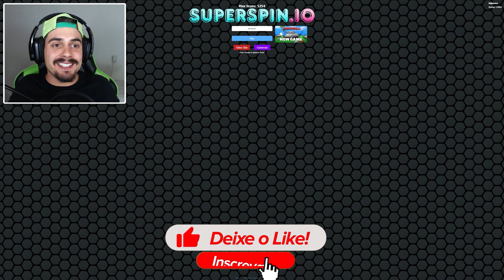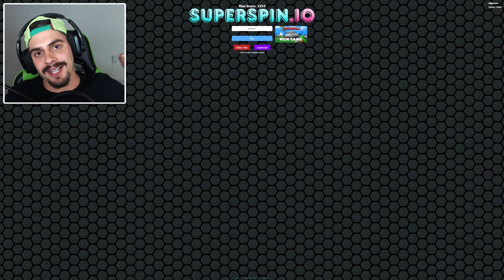BATALHA DE SPINNERS PELO 1º LUGAR!! [ HACK DE ZOOM ] - Superspin.io